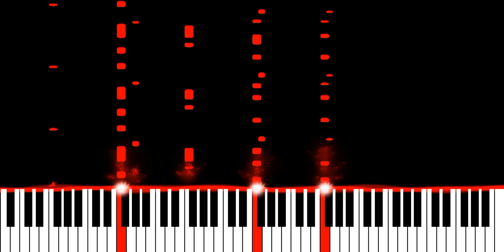Zeds Dead, HNTR & AIDN - Aftertaste (Piano Synthesia Version)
Originally recorded and released by Zeds Dead, HNTR and AIDN.

∼ j ☺️